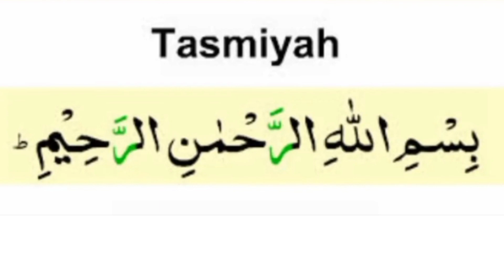Bismillah Ki Translation Tafseer Aur IskeFazail Wa Ahkaam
AlQuranTranslationTafseer